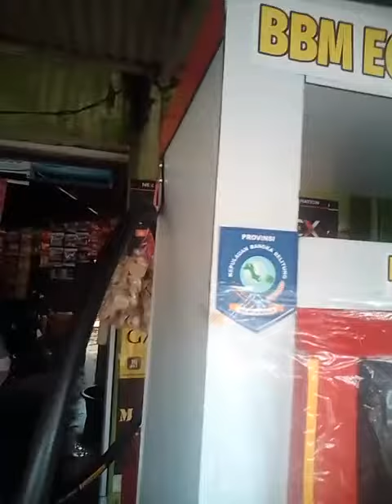52.VIDEO SHORT ,BOS POM MINI EMAS KOTA KELAPA BANGKA BARAT,KEREN SEKALI(191.343)TONTON YTB JAMES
Video dari jameschaibong186(8/12/2022)